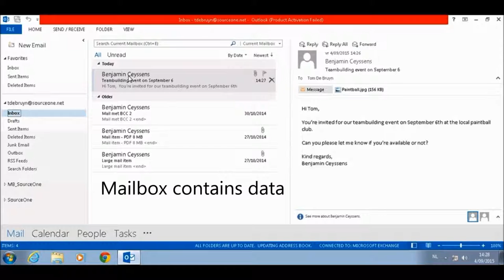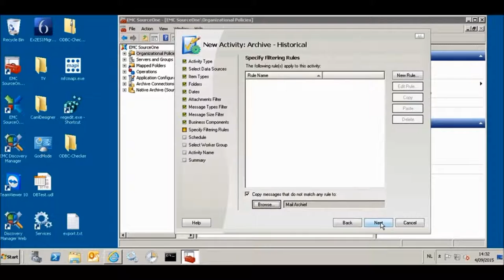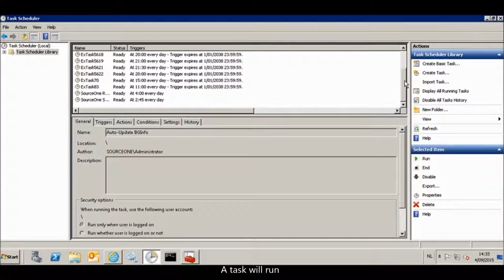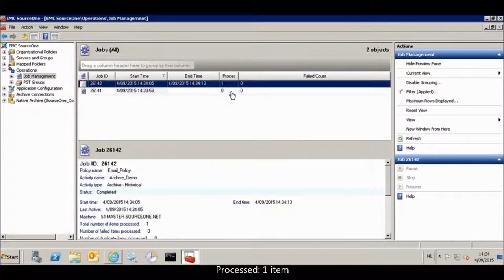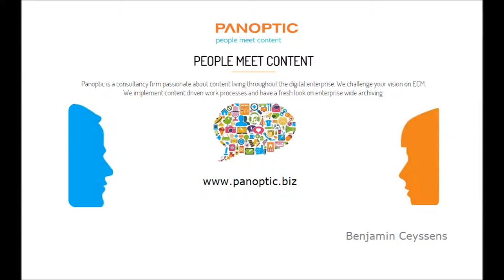EMC SourceOne Email Management - How to setup Historical Archive task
This video describes how you can setup a Historical Archive task inside EMC SourceOne Console, while logged in as a EMC SourceOne Administrator.

It also shows the feedback which is returned by an (optionally enabled) logfile.